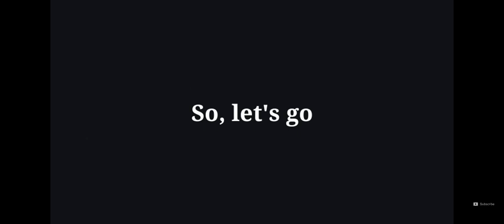Jonathan Top 10 Best Clutches😇